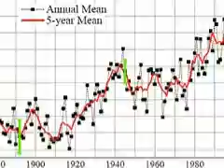Water Rights: an argument against damming the Brahmaputra River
My PSCI 253 Ethics and Policy project, regrettably recorded at 4:00 am. There are some skips in the first 20 seconds of the video: here's the text.
The nature of a river is that it flows; this flow can carve stone, be harnessed for power, and create new land with the silt it carries. In the face of global climate change, increasing demand for resources, and concern over the renewability and environmental impact of traditional coal power, hydro-energy has been embraced as almost universally beneficial. However in reality, the transient nature of rivers can present environmental and political objections for dams, hydro-energy and extensive upstream irrigation.